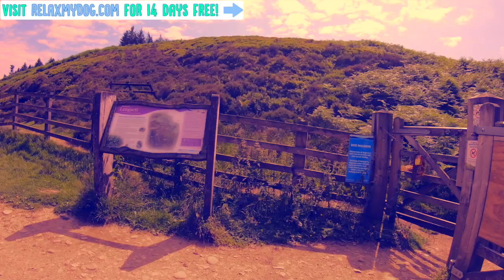TV For Dogs: Beautiful Dog Entertainment (NEW)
Entertain and engage your dog with our highly exciting tv for dogs video! Filmed at the beautiful Langsett Reservoir in the UK, this special edition of tv for dogs is designed to capture your dogs attention for hours! Take a walk along the stunning trail or swim in the gentle stream, all from the comfort of your home!

Relax Your Dog provides music for dogs of all shapes and sizes around the world! With over 6 years of extensive research, we understand all there is to know about your pooch. If this can’t help you combat hyperactivity, there’s not much that will!
Using specially made soothing melodies and frequencies designed to appeal to your dog, we’ve created the perfect dog relaxation tool.